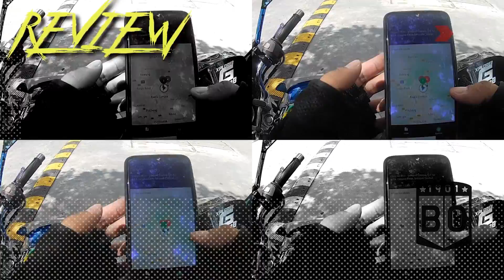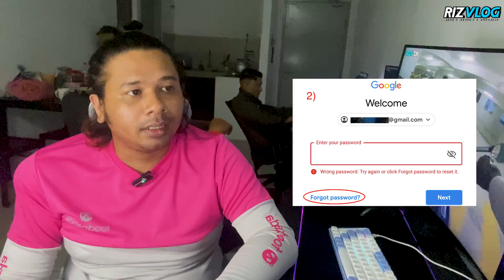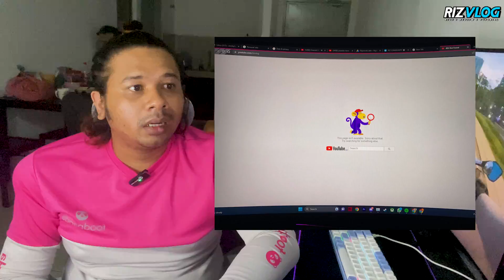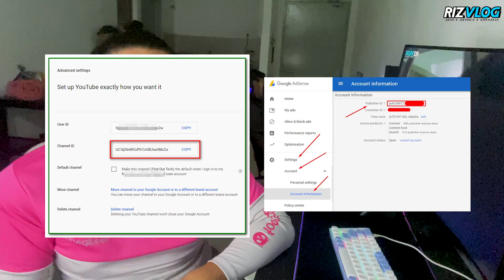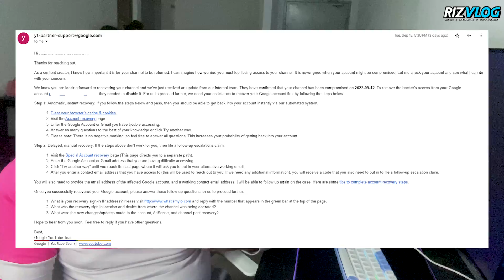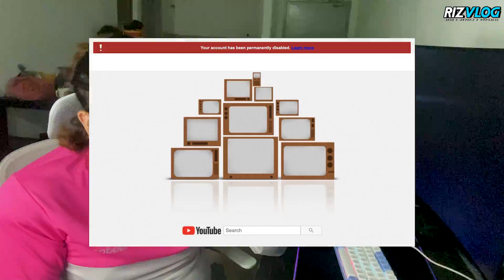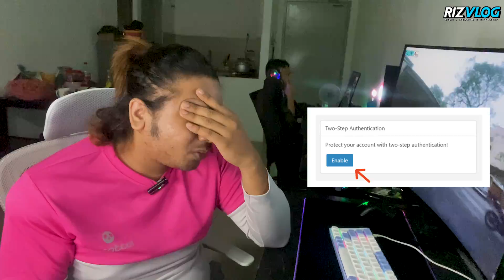"40 JAM KENA H*CKED TESLA & AKU MENANG!! "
Nak Join 𝐑𝐈𝐙𝐁𝐑𝐎𝐓𝐇𝐄𝐑𝐒 ? Jom join serendah SEBULAN 𝐑𝐌𝟏.𝟓𝟎 je...
Teh "O" ais boleh beli "hari-hari", takkan 𝐑𝐌𝟏.𝟓𝟎 "sebulan" tak boleh kan ? hehehe...
Korang akan dapat batch "𝐁𝐑𝐎𝐓𝐇𝐄𝐑𝐒" kat sebelah kanan nama korang...
Dan "emoji" 𝐒𝐏𝐄𝐂𝐈𝐀𝐋 seperti contoh "Lesguuu" , "Yoder Yorder Yoder" ,dll , link di bawah...
🟢𝐖𝐇𝐀𝐓𝐒𝐀𝐏𝐏 𝐑𝐈𝐙 𝐂𝐎𝐌𝐌𝐔𝐍𝐈𝐓𝐘 ⚙️ link di bawah...
🔵𝐓𝐄𝐋𝐄𝐆𝐑𝐀𝐌 𝐑𝐈𝐙 𝐂𝐎𝐌𝐌𝐔𝐍𝐈𝐓𝐘 ⚙️ link di bawah...
Memandangkan ramai yang nak tahu apa yang aku 𝐏𝐀𝐊𝐀𝐈 atau 𝐑𝐄𝐆𝐈𝐒𝐓𝐄𝐑 dalam video
Aku akan listkan dekat bawah ni , korang tekan je link , link akan bawak korang direct
ke website atau link shopee... jangan risau , semua link yang berkenaan bukanlah scam.

saya akan guide macam mana nak apply dokumen
nak direct boleh join group wasap saya di atas
𝐂𝐑𝐘𝐒𝐓𝐀𝐋𝐌𝐀𝐗 𝐒𝐇𝐎𝐏 𝐒𝐇𝐎𝐏𝐄𝐄 𝐋𝐈𝐍𝐊 :-
📱𝐑𝐔𝐆𝐆𝐄𝐃 𝐓𝐀𝐁𝐋𝐄𝐓𝐒
🧿𝐏𝐇𝐎𝐍𝐄 𝐇𝐎𝐋𝐃𝐄𝐑
🛠️ 𝐑𝐔𝐆𝐆𝐄𝐃 𝐏𝐇𝐎𝐍𝐄 / 𝐓𝐀𝐁𝐋𝐄𝐓𝐒 𝐑𝐄𝐏𝐀𝐈𝐑 𝐒𝐄𝐑𝐕𝐈𝐂𝐄𝐒
🎥𝐌𝐎𝐓𝐎𝐕𝐋𝐎𝐆 𝐆𝐄𝐀𝐑
✂️𝐒𝐎𝐅𝐓𝐖𝐀𝐑𝐄 𝐘𝐀𝐍𝐆 𝐀𝐊𝐔 𝐆𝐔𝐍𝐀
📌Premiere Pro - Desktop (Video Editing)(current)
📌Picsart - Android (Pic Editing) (current)
📌Capcut - Android (Video Editing)
📌VN - Android (Video Editing)
📌Premiere Rush - Android (Video Editing)
📌Snapseed - Android (Pic Editing)